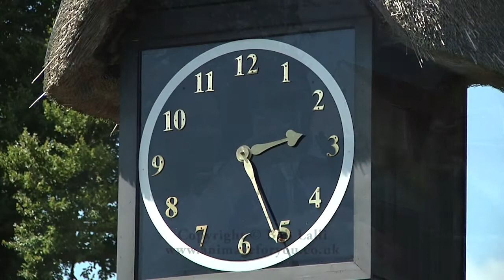Wedding Horse & Carriage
A wedding in rural England, on a sunny day with the couple arriving at Clock Barn reception on a horse-drawn carriage.